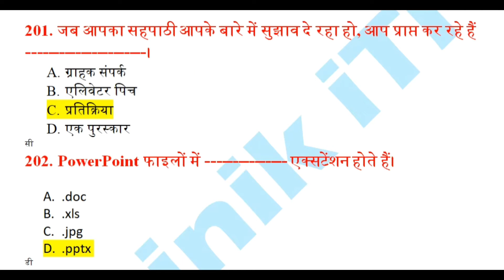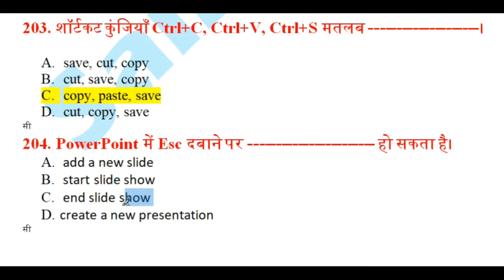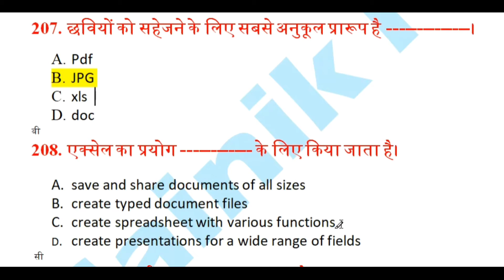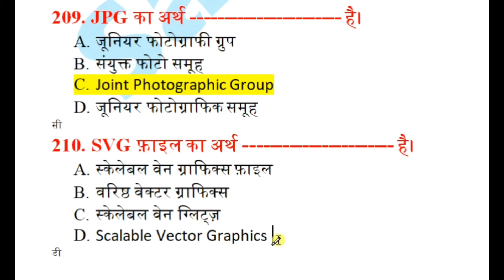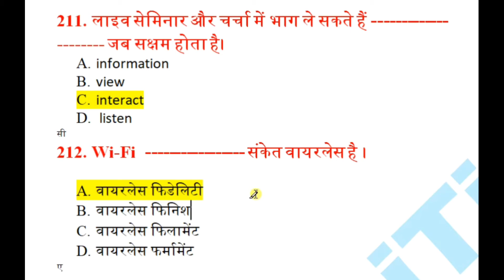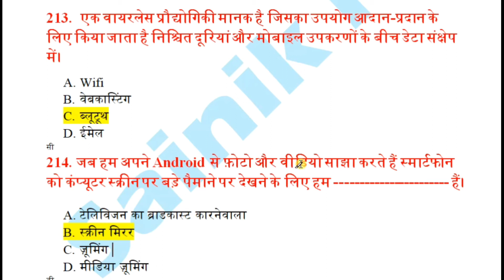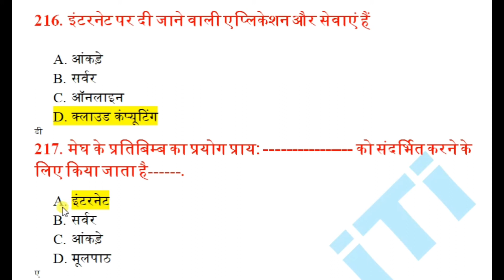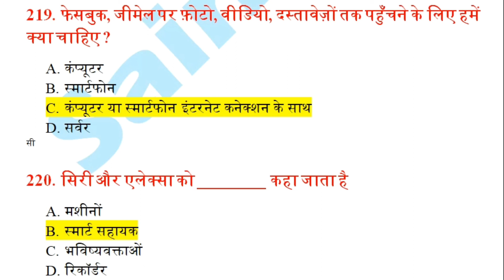Employability Skills nimi 418-QSeries Part-09|All Trade 2nd year Student ObjectiveQuestion|SainikiTi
Employability skills nimi 418-Q series Part 09||All Trade 2nd year Student objective question||Sainik iTi